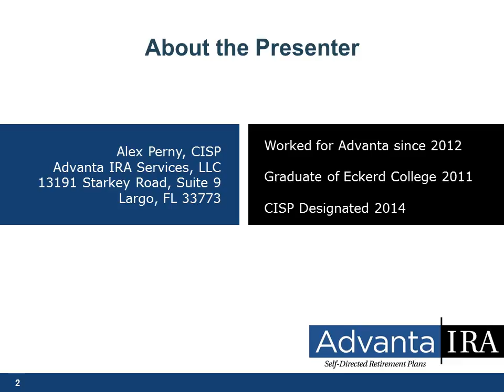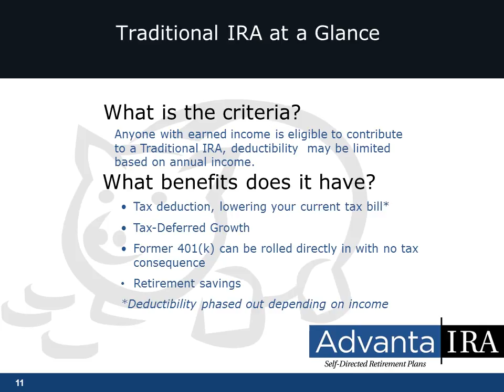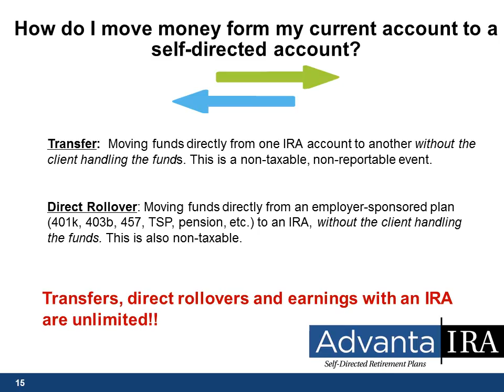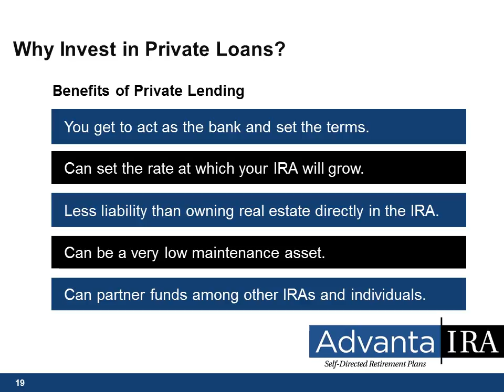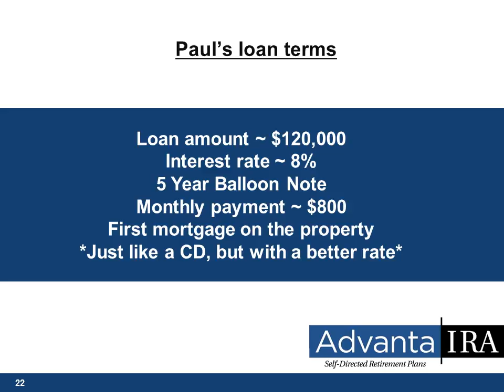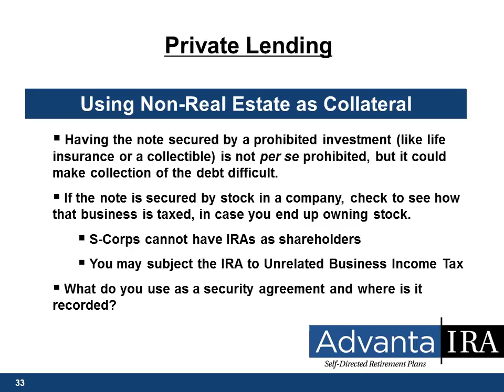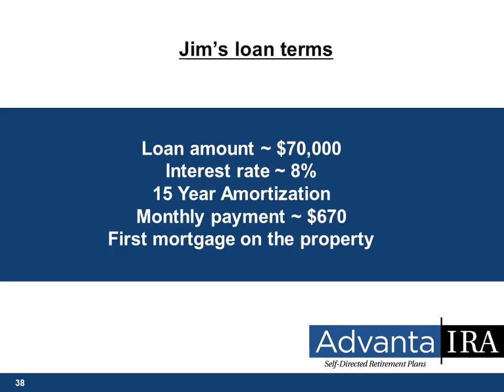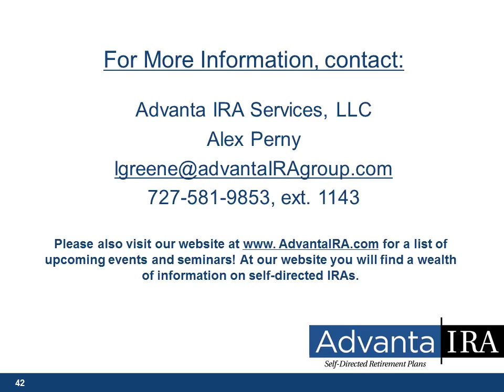Peer to Peer Lending with a Self-Directed IRA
When your IRA acts as a lender, you get to set the terms of these loans and we have seen people be very creative in structuring these loans. In many cases you can secure the loan with a mortgage on real estate, but IRS rules also allow you to invest in unsecured notes as well. This video will share case studies on different loan structures to illustrate the power of private lending in your IRA.